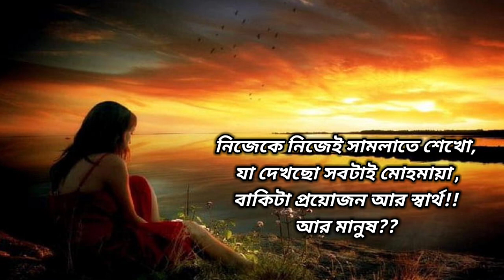জীবনের কিছু কঠিন বাস্তব কথা _- একা শুনবেন